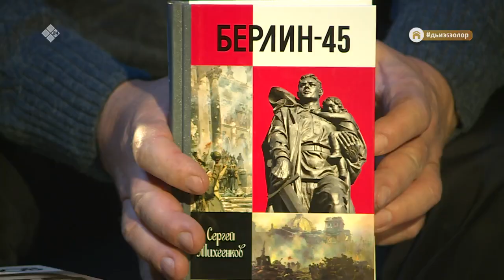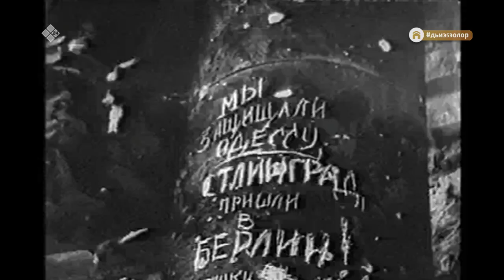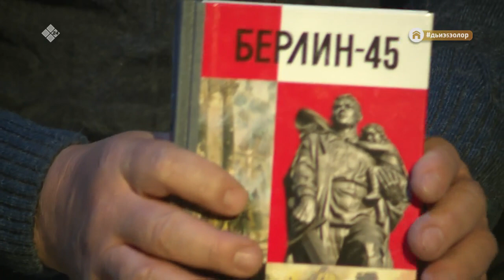«Аал Луук Мас» биэриигэ: Война Сергея Михеенкова (23.02.21)